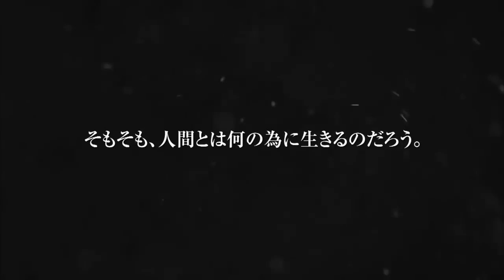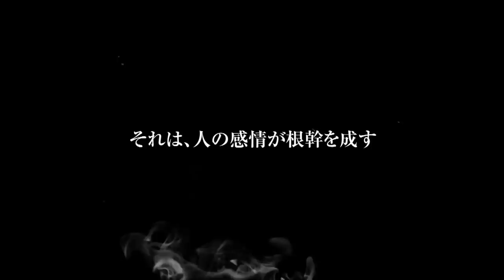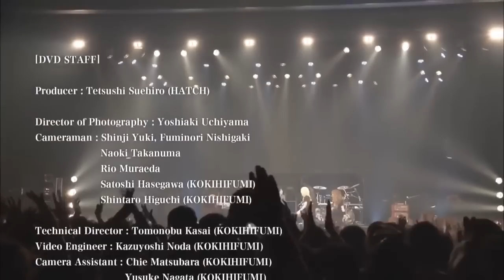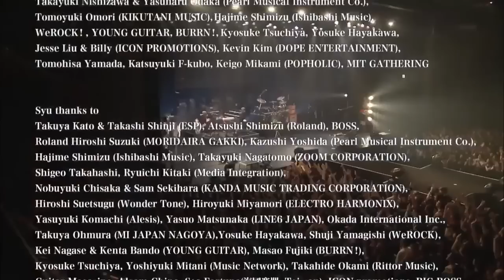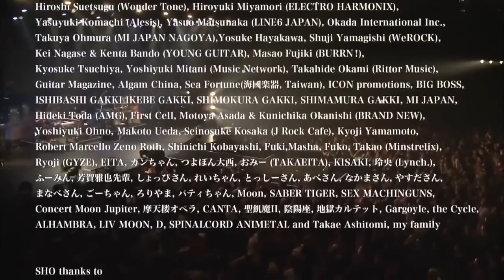Galneryus - The Sense Of Our Lives DVD (Full Concert 2016 HD)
Tracklist:

01. Premonition 0:00
02. The Time Before Dawn 4:00
03. Raise My Sword 6:58
04. The Voice Of Grievous Cry 14:15
05. Rain Of Tears 21:14
06. Reward Of Betrayal 29:45
07. Soul Of The Field 37:00
08. Chain Of Distress 44:30
09. The Force Of Courage 51:28
Encore 1:07:10
10. Struggle For The Freedom Flag 1:09:00
11. There's No Escape 1:15:20
12. Point Of No Return 1:21:10
13. Quiet Wish 1:27:22
MC 1 1:33:13
14. Attitude To Life 1:36:18
15. Across The Rainbow 1:43:00
16. The Promised Flag 1:50:45
17. Destiny 1:58:48
18. RAY OF LIGHT 2:07:16
19. Silent Revelation 2:11:35
20. The end 2:23:37